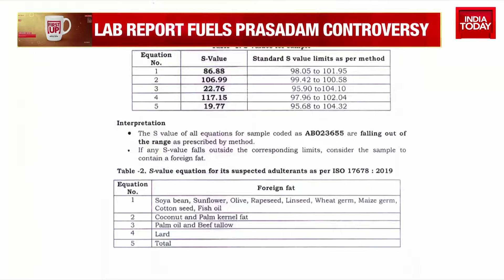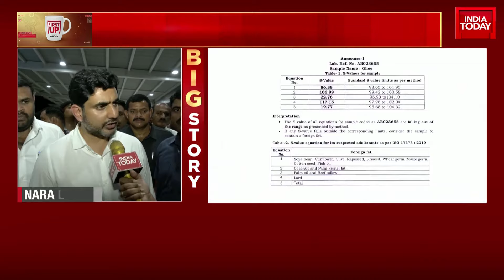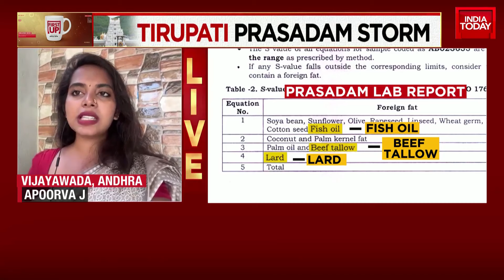Tirumala Prasadam Controversy Escalates, TDP Accuses Jagan Government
The controversy surrounding the prasadam served in Tirumala is escalating. The ruling TDP has released a lab report accusing the previous Jagan government of inaction despite concerns raised by the temple trust. The report reveals the use of lard and fish oil in the prasadam. Union Minister Nara Lokesh has assured that those guilty of this adulteration will be held accountable. The BJP has called the incident a betrayal of Hindus and demanded strict action. Sena UTB Priyanka Chaturvedi has also called for no mercy against those responsible.